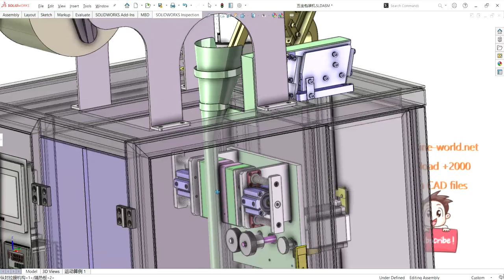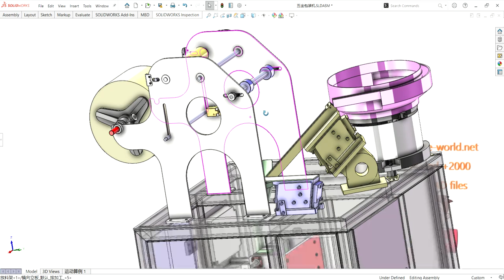Screw packaging machine-industrial 3D model : machine-world.net P668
This is industrial 3D model Screw packaging machine
The hardware packaging machine adopts vibration plate feeding and can package various hardware such as screws, nuts, gaskets and washers. It consists of a film pulling mechanism, a vertical sealing mechanism, a horizontal sealing mechanism and a discharge rack. Debugging is simple and highly efficient, the fastest speed can reach 80 packets per minute.

Industrial use: Mechanical equipment
Design software: SolidWorks 2018
file format:Sldprt Sldasm